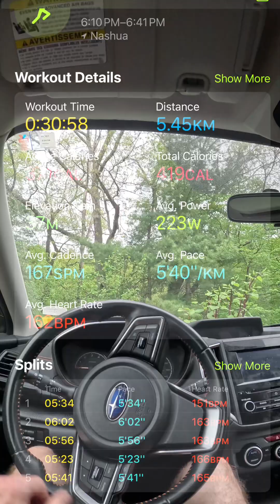POV you run the loop after work